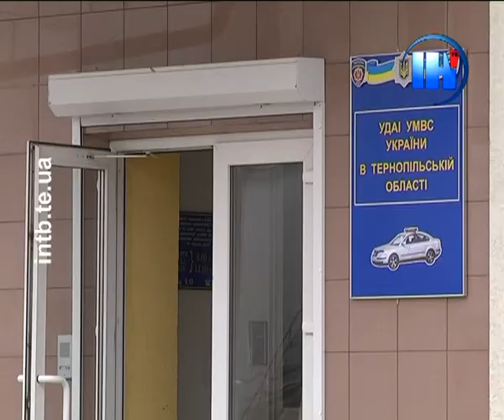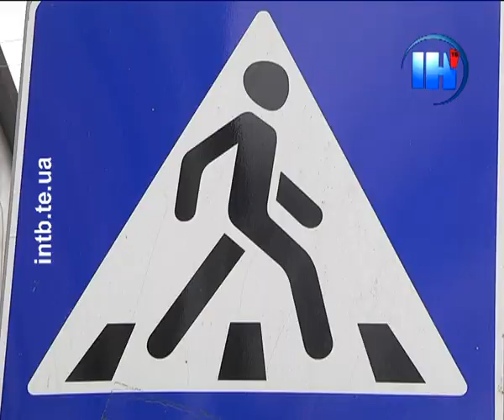У ДАІ стверджують, що на Тернопільщині поменшало аварій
Дорожньо-транспортна пригода трапилась вчора у вечірню пору у Тернополі на вулиці Живова. 33-річний водій легковика на «зебрі» збив пішохода.